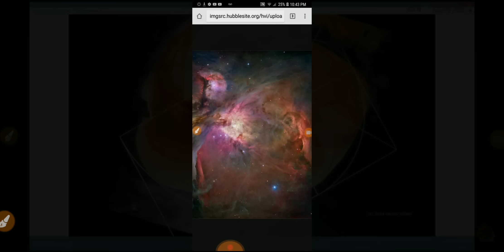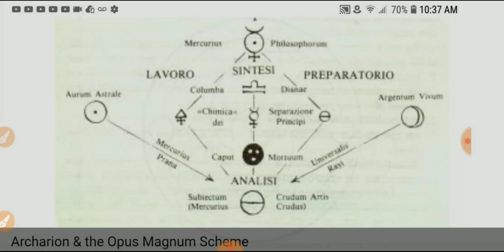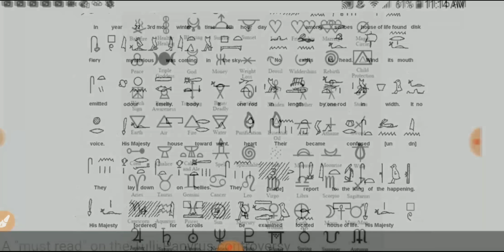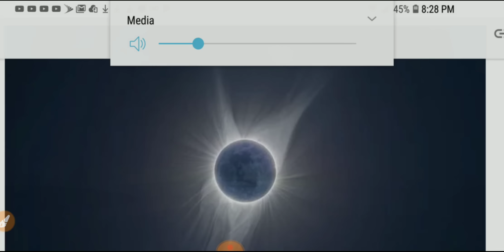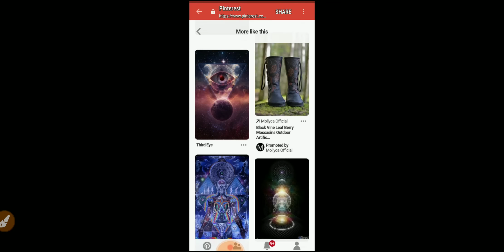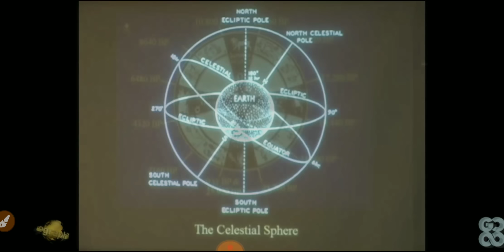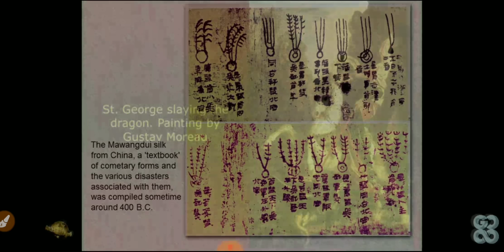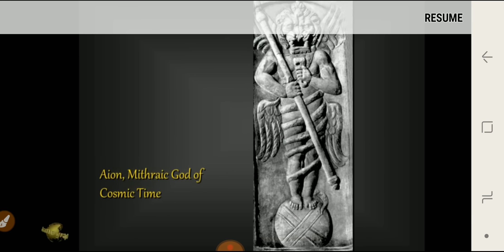EMERALD TABLETS Tablet V The Dweller Of Unal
Tablet 5